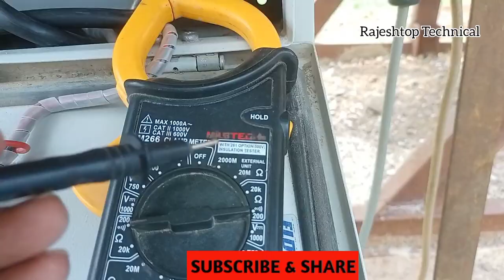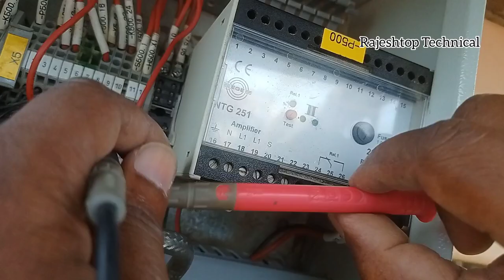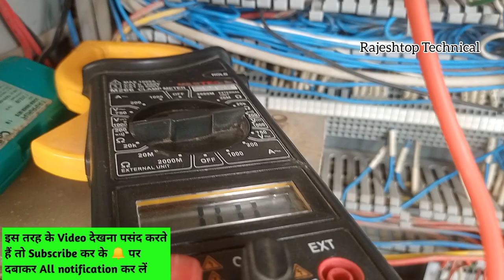Conveyor metal detector wiring | Metal detector Connection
Jai Hind,

Dosto ies video me aap complete janege ki belt conveyor metal detector ka wiring kaise karte hain , yani electrical panel se conveyor belt tak jis jagah metal detector laga hai waha tak ies video ko dekh kar aap aasani se wiring kar sakte hai.
Thanks